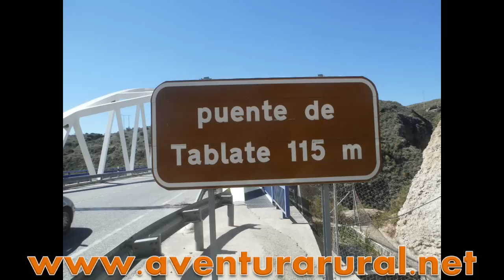Lorena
Saltando de puenting en Tablate, nada más que 90 metros de vacío en solo dos segundos de adrenalina.